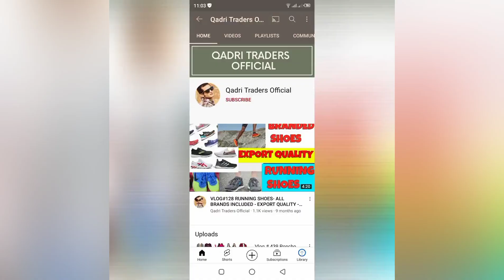Vlog # 548 China A Grade Kids Winter wear -SHERSHAH MARKET